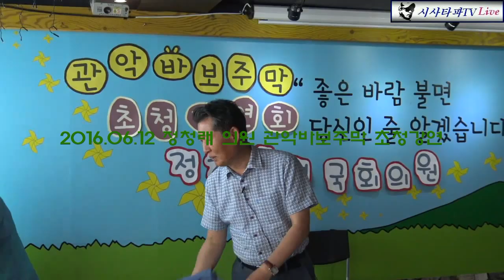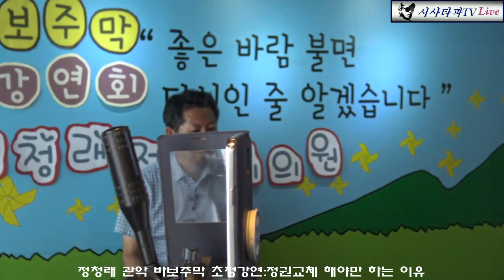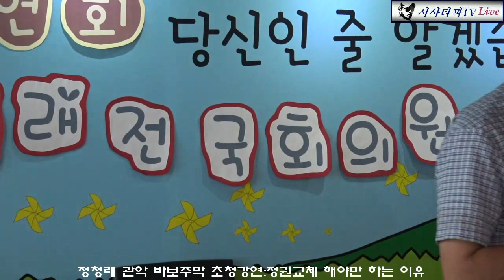정청래 관악바보주막 강연 [정권교체 해야만 하는 이유]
정청래 문재인 정권교체 바보주막 친노 대선